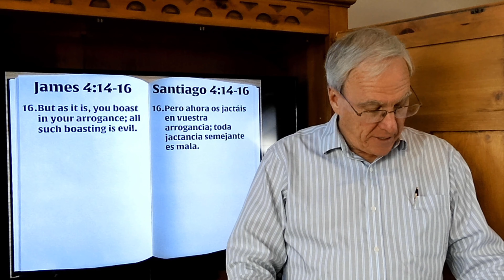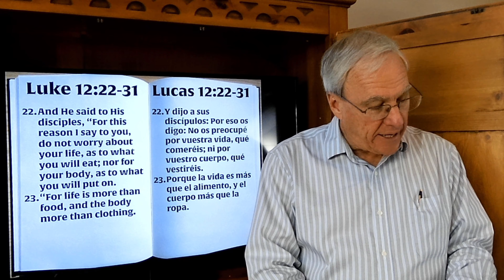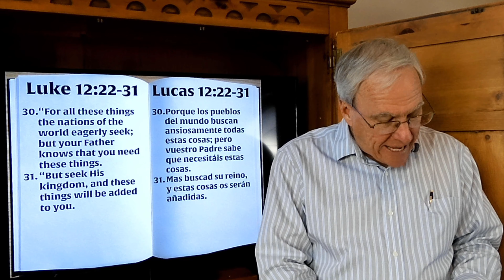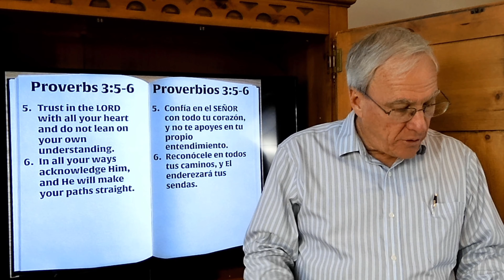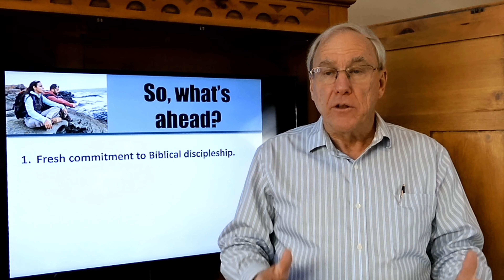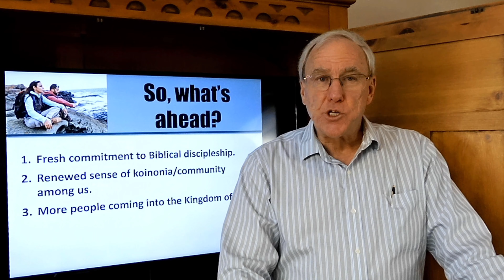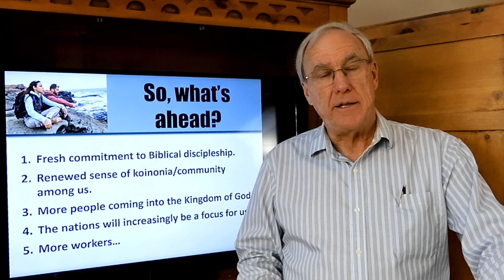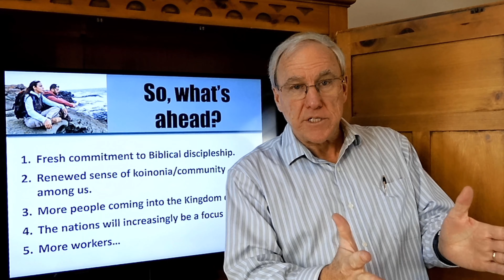Mirando Hacia el 2021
Al mirar hacia el año 2021, y realmente hacia el futuro previsible, lo único con lo que probablemente podemos contar es la incertidumbre. La incertidumbre nos obliga a aprender a confiar en el Señor a un nuevo nivel. Eso es bueno. Dios no quiere que estemos luchando contra la incertidumbre, pero quiere que aprendamos a vivir y prosperar con la incertidumbre. También hablamos de la necesidad de enfocarnos en los propósitos y metas de Dios, más que en los nuestros. Eso es porque Sus propósitos se establecerán a pesar de la incertidumbre del mundo actual.